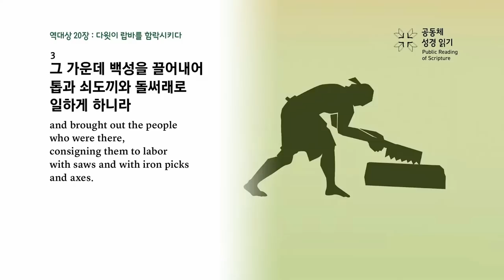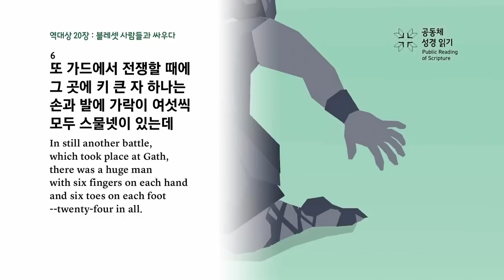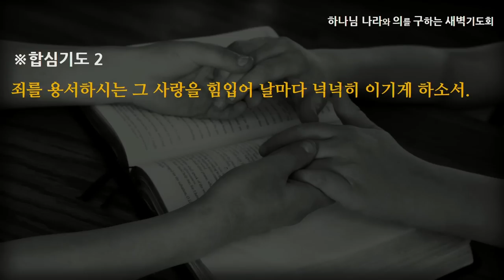[선한목자교회] 새벽기도 2023년 08월 30일 | 넉넉히 이기게 하소서! - 고성배 목사 [역대상 20:1-8]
넉넉히 이기게 하소서! - 고성배 목사 [역대상 20:1-8]